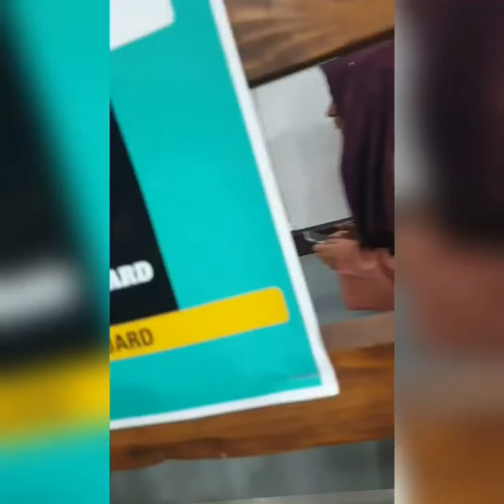Project: Smart GasGuard | Aptech Vision 2023